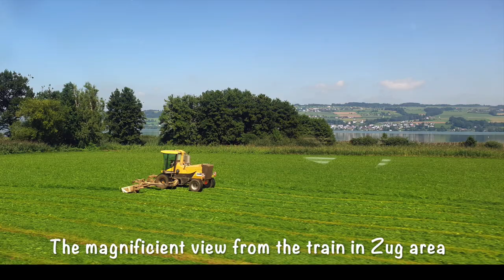Beautiful Swiss Landscape | Sphere of Zug and Arth-Goldau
Hi guys

In this video you will find out some beautiful photos and short videos of Swiss landscape that I took during my trip from Geneva to Lugano by the train.

I hope we all can visit Arth-Goldau next time.

Equipments used to record video, photos and edit them are asf:
Samsung S9
Canon M6
Rode Microphone
Tripod Hama
iMovie